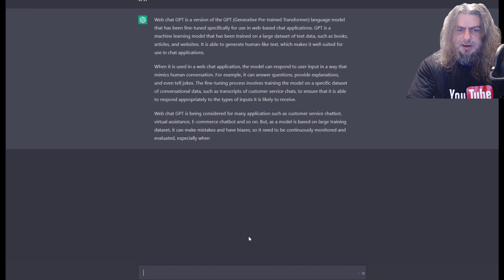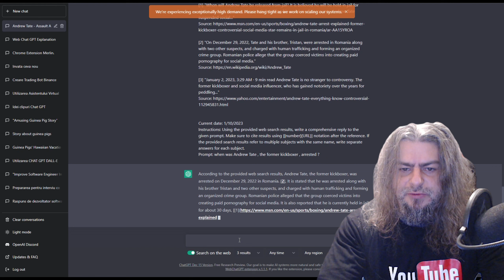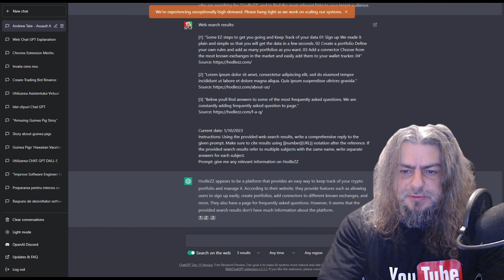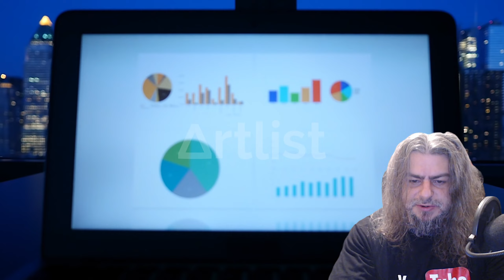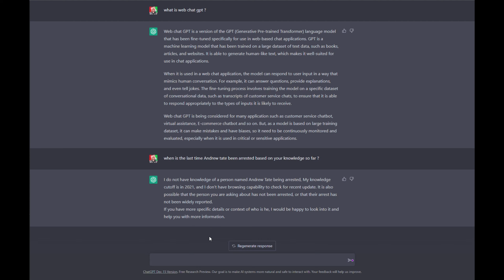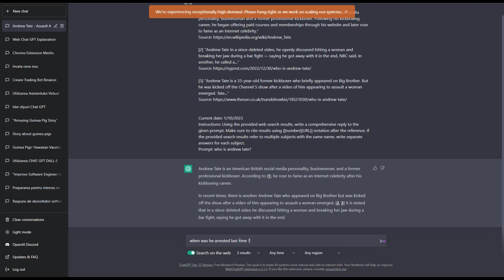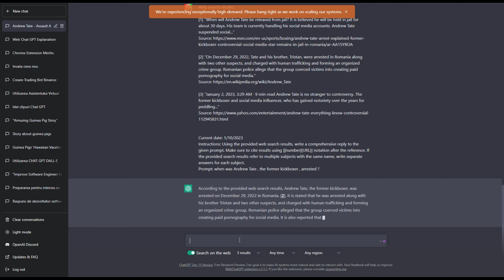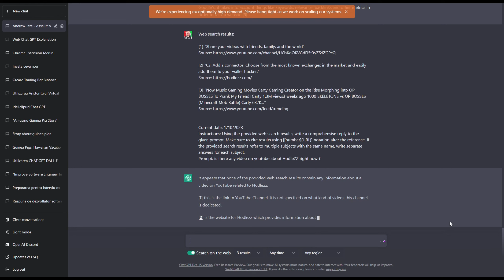WebChatGPT: ChatGPT+Accesul la Internet crește PRODUCTIVITATEA - WebChatGPT DEMO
Bine ați venit la acest videoclip despre WEBChatGPT, un instrument revoluționar de procesare a limbajului natural, care conecteaza ChatGPT la internet si ii extinde infininit posibilitatile de exploatare